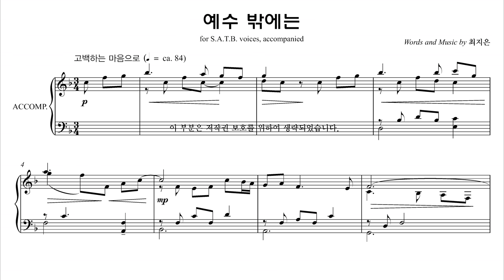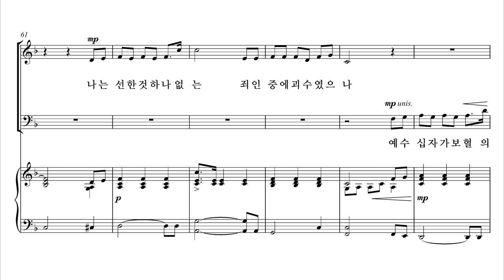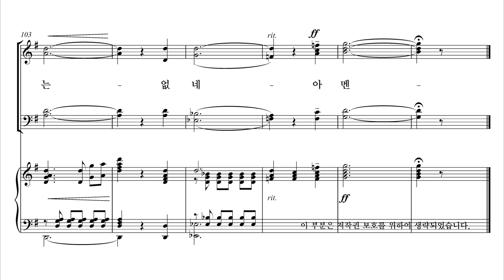[유빌라테] 유빌라테 명품성가 36집 '예수 밖에는' 최지은 작곡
유빌라테 명품성가 36집 '예수 밖에는' 최지은 작곡